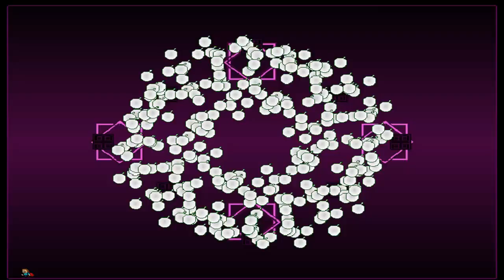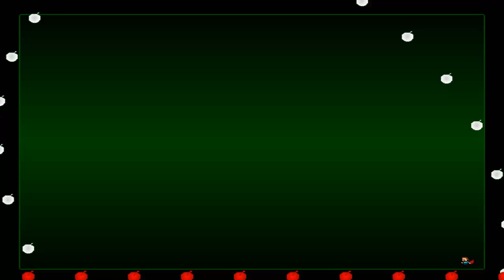I wanna be the Permanence 2 - Orbit - Miku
I beat the game already, now I'm waiting for the update :3